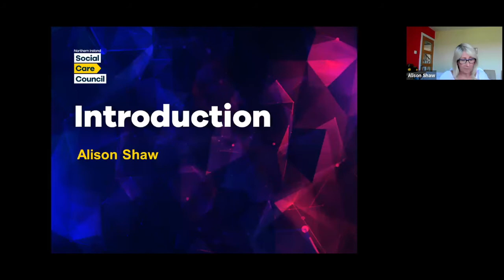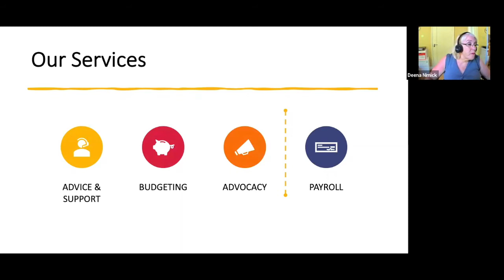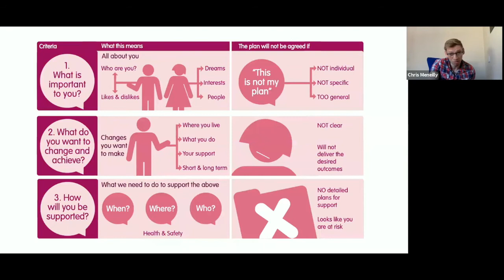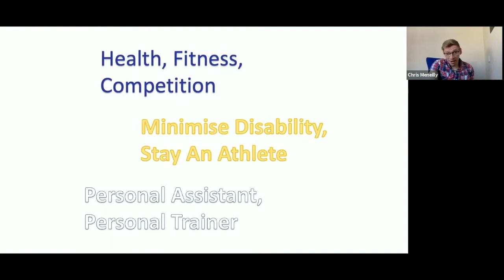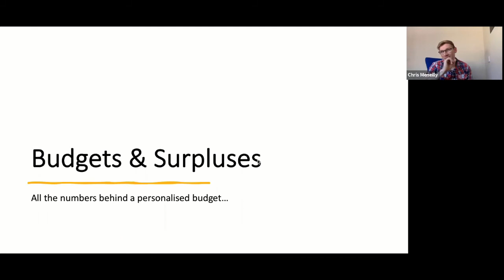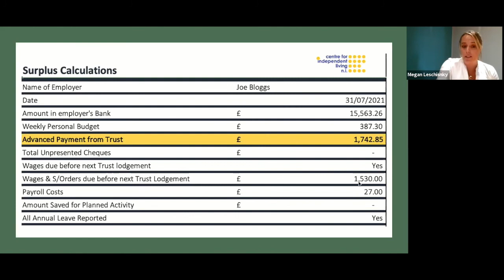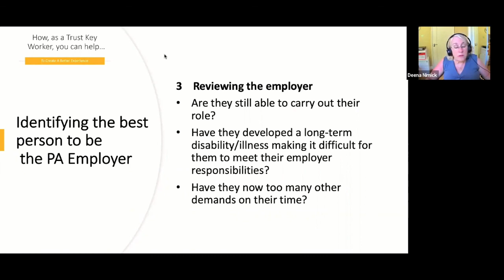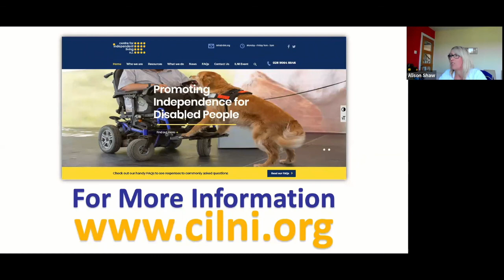Lunchtime Seminar: Self Directed Support, Direct Payments & Supporting Personal Assistant Employers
Presented by Helen Anderson & Deena Nimick